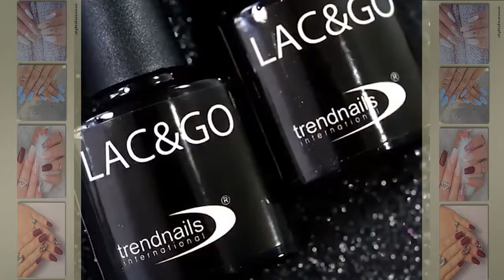DIY Nail Art Tools - Creative Nail Art Video